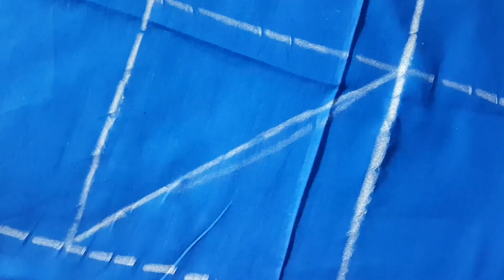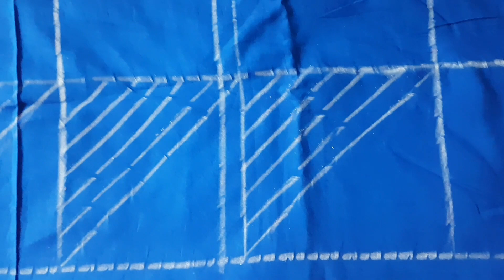কাপড়ের উপর নকশী কাঁথার ডিজাইন আকাঁর নিয়ম খুব সহজে, Nokshi katha design and drawing.